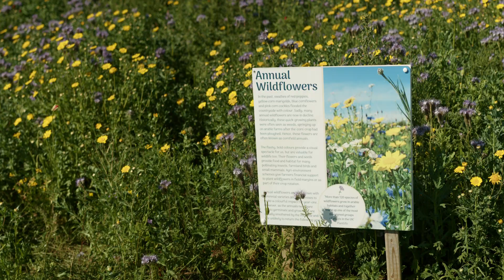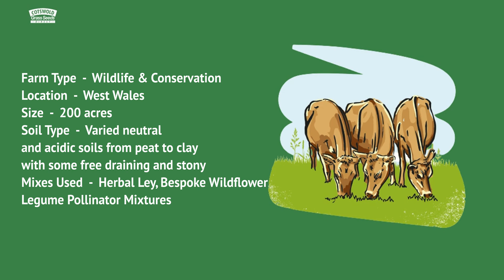First Hand Case Study with Dr Sarah Beynon: Herbal Ley, Bespoke Wildflower Legume Pollinator Mixture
‘Although I’m a farmer's daughter I always had a passion for wildlife and over the years, studying to become an entomologist, I realised just how important insects and other invertebrates are,’ says Dr Sarah Beynon, who bought what is now The Bug Farm from her cousins.

‘The soils here are varied neutral and acidic soils from peat to clay with some free-draining stony fields,’ Sarah explains. Traditionally this is assigned a low economic value by farmers but we look at it in a different way. It’s our most rich and valuable land because it’s not been possible to grow intensive crops reliably over the years, meaning habitats have not been destroyed.’

Building on this, Sarah turned it into a nature reserve where she manages her own herd of pedigree Welsh Black Cattle for conservation grazing. ‘Their dung fertilises the land and provides a home for dung beetles and other insects, which in turn provide food for birds and mammals.’

The Bug Farm grows wheat and barley alongside other arable crops such as linseed, buckwheat and Wild Bird Seed mixes (all from Cotswold Seeds) but it is not currently harvested for human consumption, leaving it for overwintering birds to feed on instead. It’s an integrated system with clover inter-cropping, herbal leys and a lot of perennial wildflower meadows.

‘We want to get the balance right,’ Sarah says. ‘We are farming food and habitats for wildlife and also producing food for humans at the same time.’

Over the years Sarah has worked with Cotswold Seeds using a mixture of simple and complex herbal leys and tailoring wild flower mixes to suit the local conditions, converting rotational arable fields to these diverse leys to give them a break from arable production.

Sarah also uses the grass and wild flower mix, Cotswold Wildflora on some areas of the farm. ‘It’s a real wow factor,’ she says. ‘There’s a flash of colour in year 1 from the annuals like Cornflower and Poppy and then the perennials come through to provide a longer-term meadow. We don’t have any issue with annuals competing with perennials. The corn marigolds do really well and the knapweed has been fantastic - goldfinches and linnets have been returning to the farm in huge flocks.’

Sarah is working on a Nature Networks Fund project, monitoring results with a team of ecologists.  Cotswold Seeds has also produced a special wildflower mixture and The Bug Farm has given a packet of it to every resident in St Davids - the smallest city in the UK - to grow mini meadows in their garden.

Sarah is now doing a trial with Cotswold Seeds clover mixtures. ‘We are planting a woodland across the farm and are keen to reduce the use of herbicides in tree establishment. By sowing clover rich mixtures to out-compete the grass, hopefully we won't need to spray around the trees for the first couple of years.

‘It’s really exciting,’ says Sarah. ‘We’re farming for wildlife in a sustainable way for the long term. We need to reverse the mass extinction we’re facing and change our food systems - and show how it all works financially and ecologically.’

The Bug Farm includes a museum, art gallery and tropical bug zoo. There are farm trails and wildlife walks plus the UK's first restaurant with insect-based dishes on the menu full-time.

 Cotswold Seeds is an independent family-run company, based in Moreton-in-Marsh, that now works with over 15,000 farmers across the UK, supplying everything from green manures, cover crops and herbal leys to dual-purpose long term leys and silage leys.
Established forty-four years ago by Robin Hill, Cotswold Seeds, now led by MD Ian Wilkinson, has built a reputation for specialising in bespoke seed mixtures and practical expert advice.
Specifically tailored to the needs of each field, mixtures are designed to improve soil fertility, reducing the need for costly inputs and benefiting animal health.  Our experience and in-depth knowledge has meant that we are often approached to advise landowners and organisations, from the National Trust to water authorities and environmental organisations, and are increasingly involved in research and educational projects with universities and colleges.
Our small team of highly experienced technical advisors are on hand to share their specialist knowledge on a one-to-one basis. Bespoke mixtures tailored to individual requirements and our next day delivery service means you can sow within hours of talking to us.

For advice and orders please telephone free of charge 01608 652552